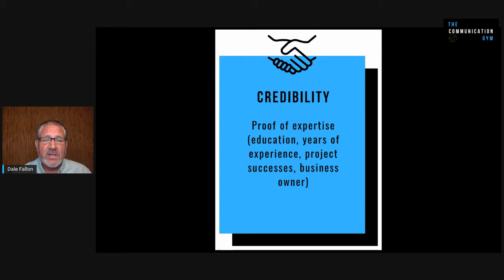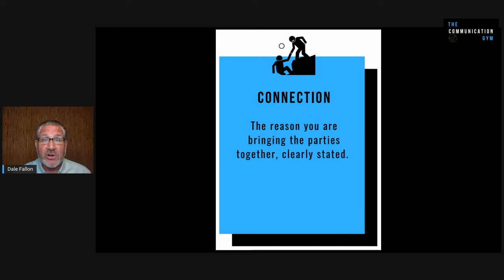You don't get a second chance to make a first impression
Nail your next professional introduction with the tips you learn in this Live @ The Gym session with guest Daryl Staley (SEK CPAs & Advisors) and Nathan Imboden.  Professional introductions can build everyone's networks. They can change the course of a relationship, or be terribly forgettable. It's up to you. See YOU @ The Gym.

Here's the Playbook Page link to get you on the right path with Heralding

Join us for one of our Ideal Client workshops. Details on LinkedIn.

Improve your quality of life by improving the quality of your communication.